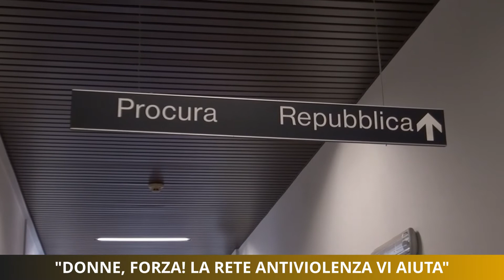"Donne, forza! La rete antiviolenza vi aiuta"